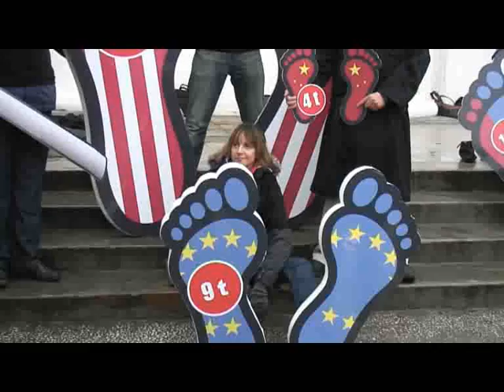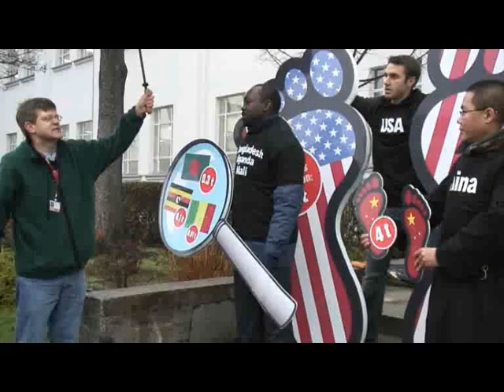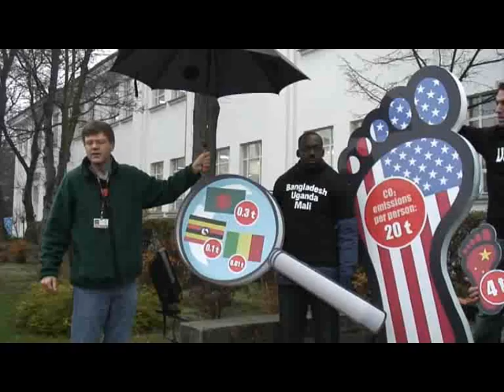Stamping out the myth behind carbon footprints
Rich countries have a habit of pointing out how emissions from emerging economies such as China and India are increasing rapidly. This is true - but we need to have a closer look at the facts...